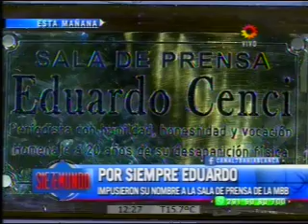HOMENAJE A CENCI